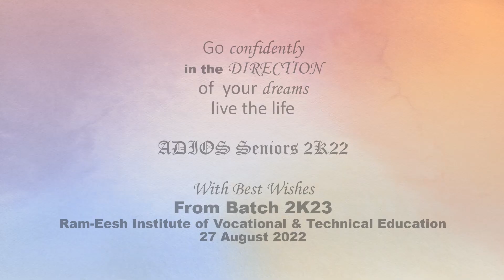Farewell Party Diploma in Pharmacy